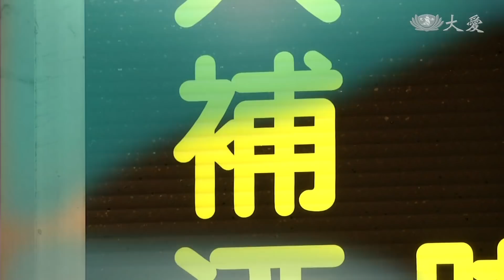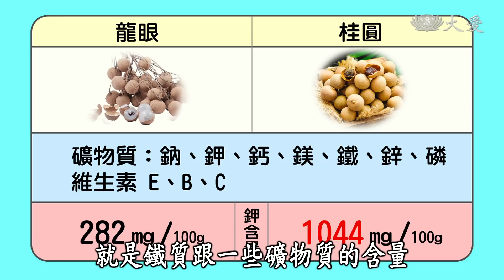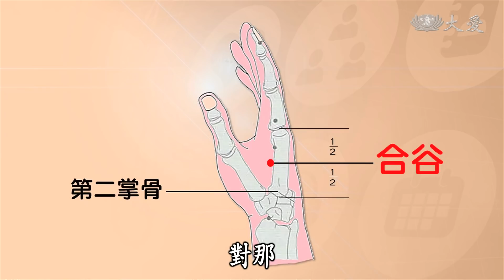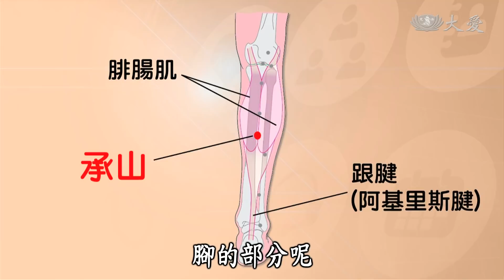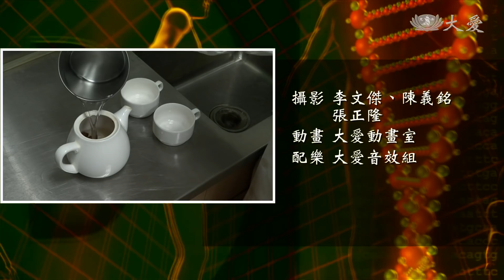【健康大探索】20181114 - 冬季養生你做對了嗎？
立冬過後，代表冬天正式來臨。俗話說「立冬補冬補嘴空」，除了吃得豐富營養，還要吃對食材，把熱能留在體內。該如何選擇？如何吃的恰當？跟著專家團隊一塊去補冬。

(15760033)